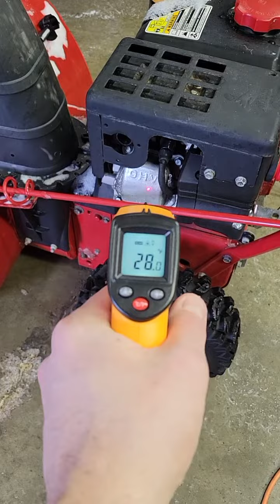Troy-Bilt Storm 2410 24" 2-Stage Snow Blower Cold Start Demonstration